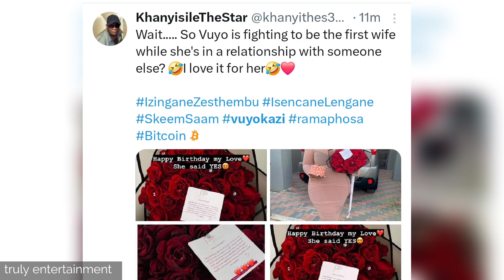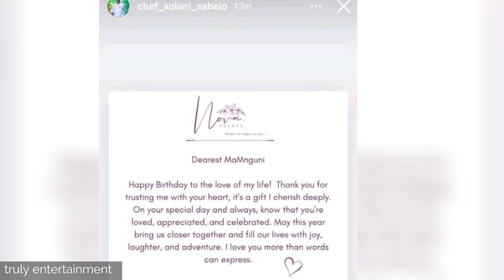Musa Mseleku's all efforts went to the drains| izinganezesthembu